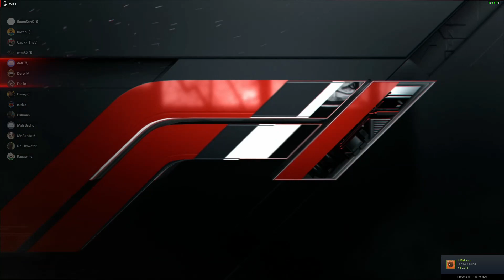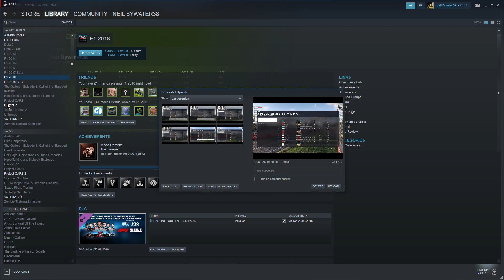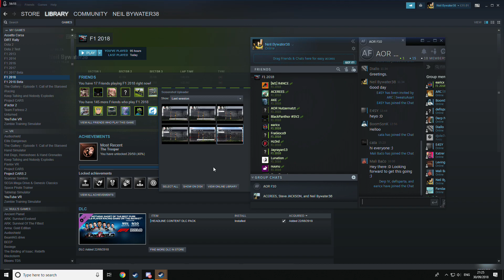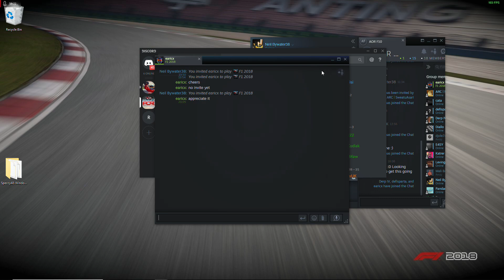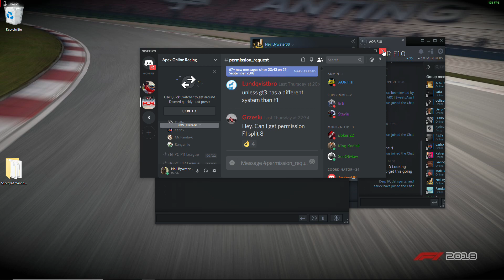AOR Hype Energy F1 2018 Game Leagues PC Split 10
Qualified 14th
Race 4th